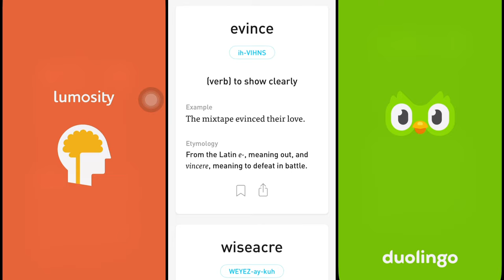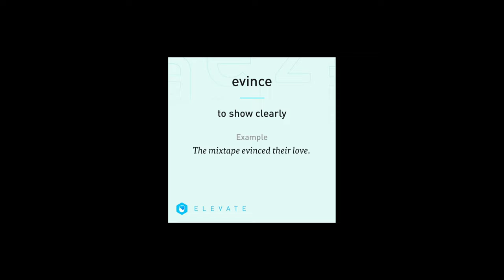#02 L.E.Ds Brain and Language Training! With some laughter at the end.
My L.E.D Series. Is this format working for you fine folks?